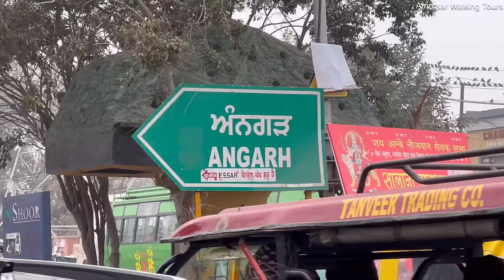2024 New Year in Amritsar | Kala Shah Amritsari Kulcha | Amritsar Street Food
Experience the Amazing and super delicious street food of old Amritsar.

About Amritsar
Amritsar which is known as GURU KI Nagri means The land of Spiritual Master of Sikhs.
Standing at the ancient gateway to India on the Grand Trunk Road, the historic city of Amritsar has stood in the path of Mughal, Persian and Afghan invaders and the British Raj, all of them have left their mark in the different ways.

Amritsar are born hosts and are reputed to make the best food in India.
The city of Amritsar is known for culinary delicacies such as multi layered Kulchas, Lassi and many more.

In this video, we have explored Amritsar Famous  Tea, Our Ka Halwa and Amritsari Kulcha.

1. Vicky Tea Stall
Ashoka Chownk, Link Road Amritsar

2. Gora Pehlwan Gur Ka Halwa
Namak Mandi Amritsar

3. Kala Shah Amritsari Kulcha
Gali No -9 , Fateh Singh Colony Amritsar

Yeh Video Apko kasse lagi Comment Karke Zarur Batana

KEEP SUPPORTING | KEEP SMILLING

Amritsari food

Amritsar Breakfast

Amritsar Nashta

Amritsar Cholley Bhature

Amritsari Kulcha

Amritsar Night Street Food Market

Crystal Chownk Market Amritsar

Streetfood

Indian Food

Amritsari Street Food

Street food Punjab 2022

Amritsar street food 2022

Amritsar Breakfast

Amritsar Food Walk

Amritsar Kulche Cholley

Amritsar Bheegha Kulcha

Amritsar Mathi Cholley